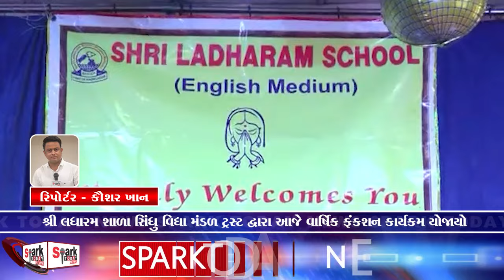શ્રી લધારમ શાળા સિંધુ વિદ્યા મંડળ ટ્રસ્ટબ દ્વારા આજે વાર્ષિક ફંકશન કાર્યકમ યોજાયો 2024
શ્રી લધારમ શાળા સિંધુ વિદ્યા મંડળ ટ્રસ્ટબ દ્વારા આજે  વાર્ષિક ફંકશન કાર્યકમ યોજાયો